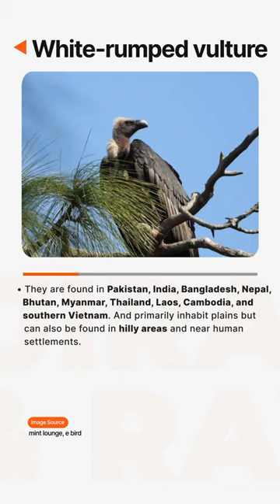White-Rumped Vulture l Studies & Current Affairs for IAS Exam | Vajiram & Ravi